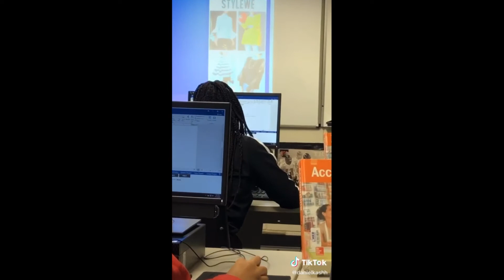Tik Tok People's crazy Reaction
BEST WEEKLY Tik Tok  compilations  2021